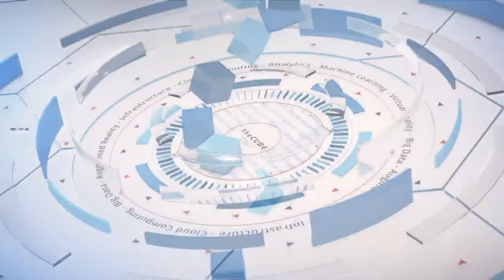Chen Goldberg, Google | KubeCon 2017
Chen Goldberg joins CUBE hosts John Furrier and Stu Miniman live from KubeCon 2017 in Austin Texas

Google found success with Kubernetes, but that’s only part of the story

It’s often a common theme in the tech world that the rich get richer. Amazon.com Inc., an already successful online merchandiser, starts a cloud business (Amazon Web Service Inc.) that becomes an enterprise colossus. Apple Inc., a household name in personal computers, decides to enter the smartphone space and ends up poised to become the world’s first trillion-dollar company later this year.

Then there is Google LLC The search giant continues to dominate the ad revenue market thanks to a smart bet on YouTube with its acquisition in 2006. Google is projected to reap more than $40 billion in U.S. digital ad revenue with Facebook a distant second. And Google also gambled that containers could become an important part of the computing world when it began running them in production (under a project named Borg) in the early 2000s.

In 2015, Google released Kubernetes as an open-source endeavor in anticipation that information technology shops would be looking for more consistent ways to run applications and manage workloads. Since then, Kubernetes has grown to become an essential orchestration tool, with more than 70 percent of users relying on it for container management, according to a 451 Research survey.

Yet there is a sense from Google executives that Kubernetes represents only a small part of the cloud-native tale and the company has welcomed major technology players (such as Amazon, Oracle, Microsoft, Red Hat and VMware) into the Cloud Native Computing Foundation, which manages Kubernetes.

“Our goal is to bring everything we know from Google into the Kubernetes community,” said Chen Goldberg (pictured), director of engineering at Google. “There’s more to that than just bringing it to the open and creating a community. It’s also about culture and values.”

Goldberg stopped by the set of theCUBE, SiliconANGLE Media’s mobile livestreaming studio, during the KubeCon + CloudNativeCon event in Austin, Texas, and spoke with co-hosts John Furrier (@furrier) and Stu Miniman (@stu). They discussed the role of Google’s corporate philosophy in driving open-source projects, the importance of chief executive-level buy-in, keeping Kubernetes relevant across the enterprise, and the value of a robust partner ecosystem. (* Disclosure below.)

This week, theCUBE spotlights Chen Goldberg in our Women in Tech feature.

Empowerment makes a difference
Make no mistake about it. The companies holding hands inside the Kubernetes tent are fierce competitors. But the open-source nature of the container orchestration project has helped drive innovation and ideas for new business among those involved.

This is exactly the kind of empowerment that is an important ingredient in Google’s corporate philosophy. “This is really one of the core values on the engineering culture in Google,” Goldberg said. “Anyone can come up with a great idea.”

As the major players have shifted deployment strategies to Kubernetes, there has been a veritable fountain of new use cases, particularly over the course of the past year. Microsoft acquired Deis, a Kubernetes deployment platform company, and promptly installed its technology on Azure. In June, Oracle declared its support for Kubernetes as an element of its partnership with CoreOS. Amazon rolled out a managed service (Elastic Container Service for Kubernetes) to make it easier for enterprise clients to run Kubernetes on AWS. Even Docker announced a Kubernetes offering as a staging platform equivalent to its own container technology.

Implicit in this spate of activity during 2017 is that not only are engineers and developers raising the Kubernetes flag, but the C-suite has been more than willing to plant the pole. “I’ve been an engineering manager for many years, and in my mind the key to building a strong team is with the alignment of the leadership,” Goldberg said. “Once you have that, you can do whatever you want.”

If there is anything that IT administrators crave today it is consistency. They want to run applications in both private and public clouds with a minimum of hassle. Google’s engineers are mindful of catering to the needs of hybrid IT and, with the emergence of Kubernetes as a container orchestration standard, they are looking across the enterprise stack.

Watch the complete video interview below, and be sure to check out more of SiliconANGLE’s and theCUBE’s coverage of the KubeCon + CloudNativeCon event. (* Disclosure: Red Hat Inc. sponsored this segment of theCUBE. Neither Red Hat nor other sponsors have editorial control over content on theCUBE or SiliconANGLE.)